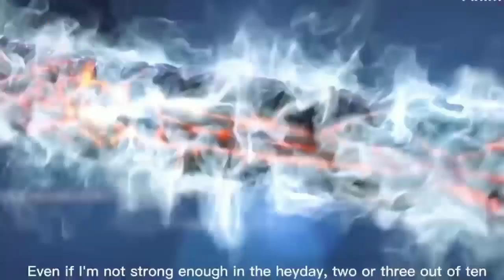Battle Through The Heavens l Benua Kaisar season 06 episode 01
video ini bercerita tentang film animasi donghua yang berjudul battle through the heaven yang mengisahkan setelah pertarungan Xiao Yan dan Huntiandi.

1.(Awal) 2.(Tengah) 3.(Akhir) dan 4.(Puncak)

4.(Lanjutan/Puncak)